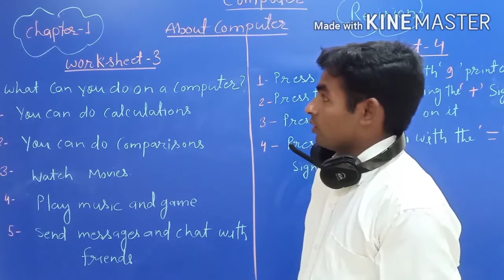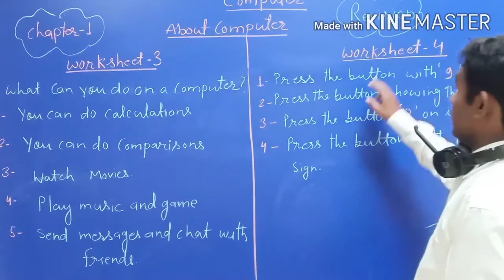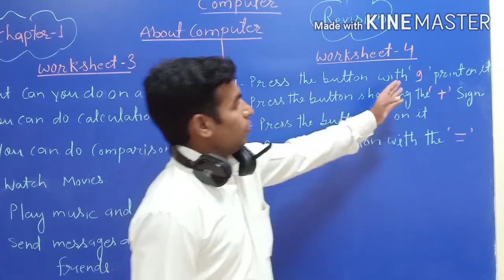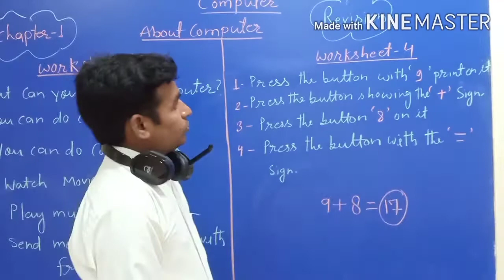Class-2 Computer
Chapter-1  Worksheet-3&4